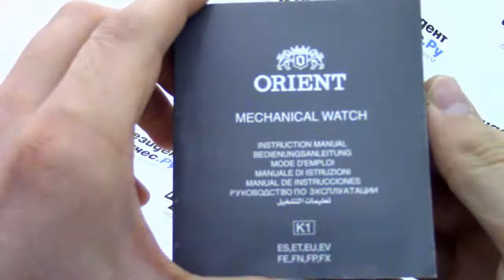Часы Orient EM0201ZC [FEM0201ZC9] - видео обзор от PresidentWatches.Ru